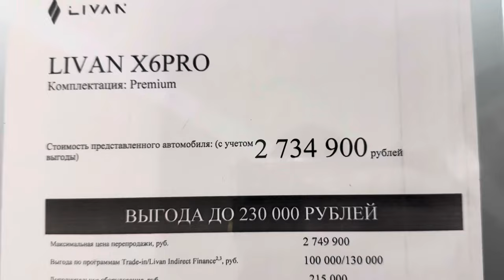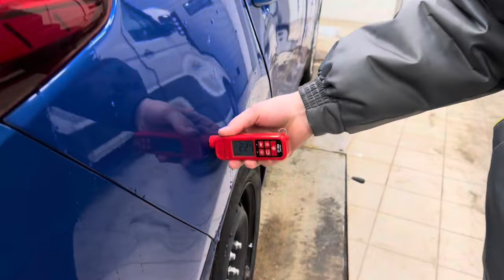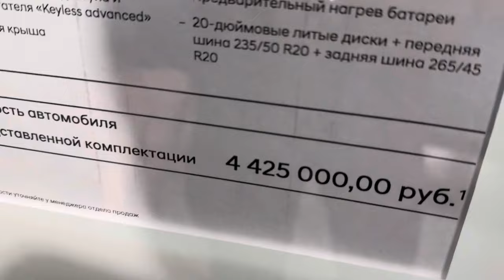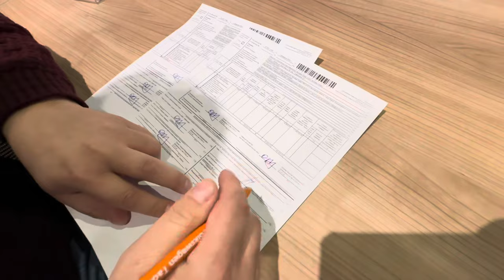Мошина сотиб олгани автосалонга кетвоммиз